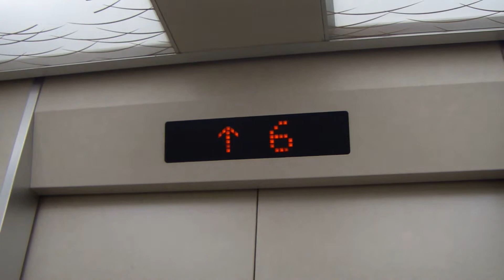赤坂台総合公園の様子③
展望塔からの様子です。
高さは約３３ｍだそうで。
７～９月の土・日・祝日は２０時まで入場できます。